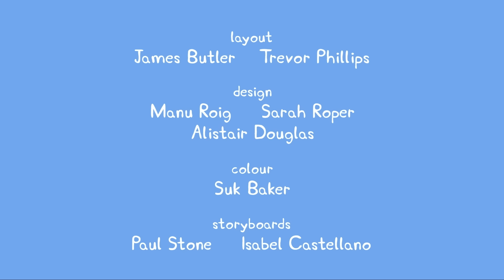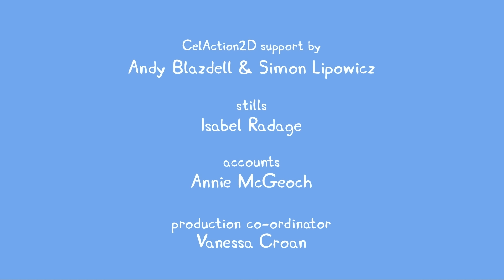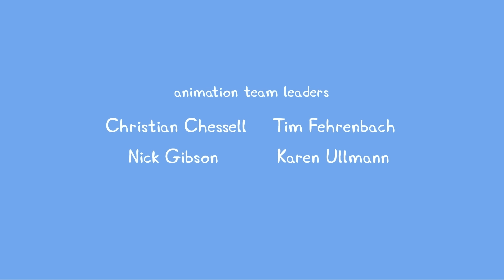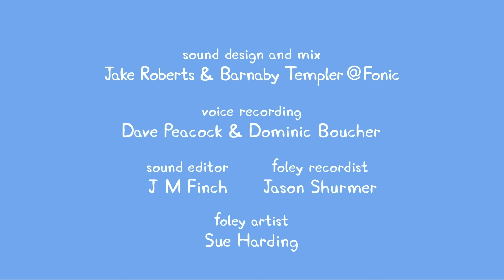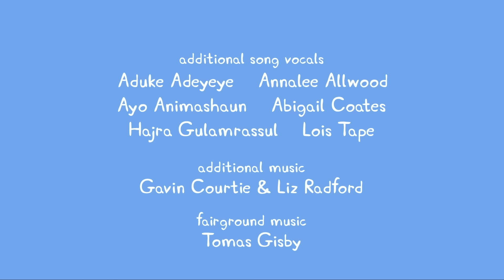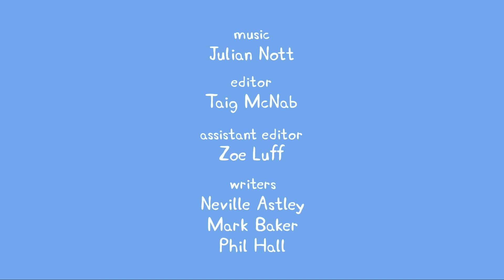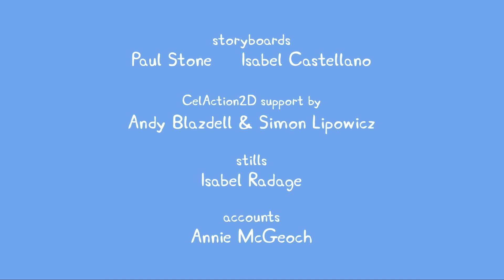Digging Up the Road 🐽 Peppa Pig and Friends Full Episodes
The Peppa Pig and Friends YouTube channel is a safe place for kids to watch their favourite Peppa Pig clips and full episodes, with special compilations, seasonal content, and exclusive videos, only available on the Official Peppa Pig and Friends YouTube channel.

Peppa aims to create a safe environment with age-appropriate content so you can have peace of mind whilst your little piggies interact with the Peppa Pig and Friends Official Channel. We have created a world of Peppa with episodes and compilations to keep even the most dedicated Peppa fans happy.

Here at Peppa Pig and Friends channel, kids can be happy and smart! Watch Peppa Pig clips and episodes where Peppa Pig play games with her friends, Mummy Pig and Daddy Pig tell the bedtime stories, Peppa Pig sings nursery rhymes and songs, Peppa and her family and friends celebrate Christmas and Halloween together! Peppa Pig episodic animation, Peppa Pig songs for kids, Peppa Pig toy play and Peppa Pig Stop motion create a world that centres on the everyday experiences of young children.